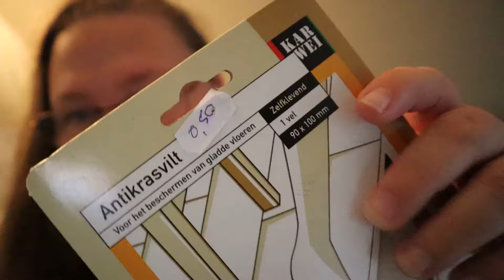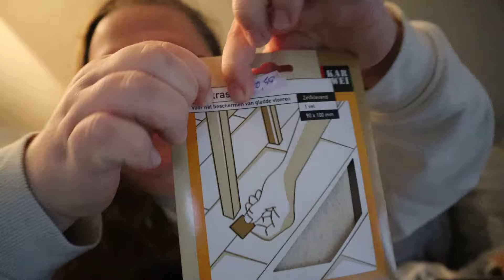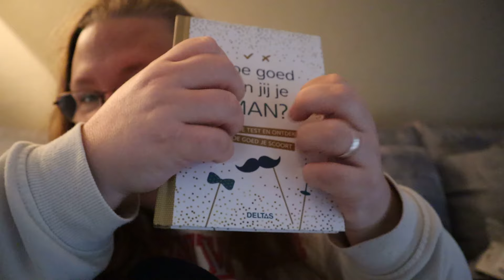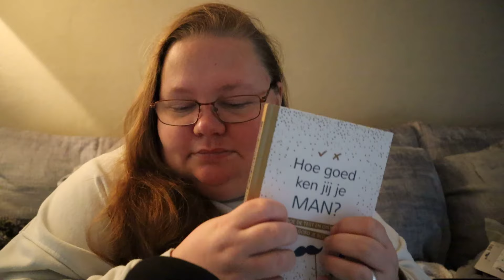ASMR NL - Random geluidjes maken - Dutch asmr Nederlands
hoi hoi
leuk dat jullie weer kijken naar een nieuwe asmr video
met random geluidjes ik hoop dat jullie er lekker mee tot rust zijn gekomen
en laat zeker in de reacties weten wat jullie het fijnste geluid vinden